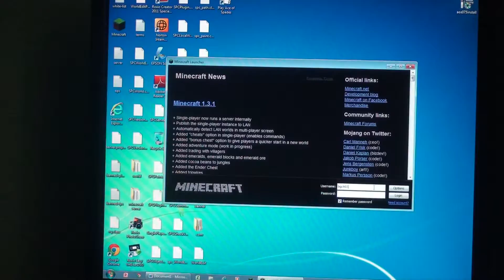Minecraft Survival Episode 15